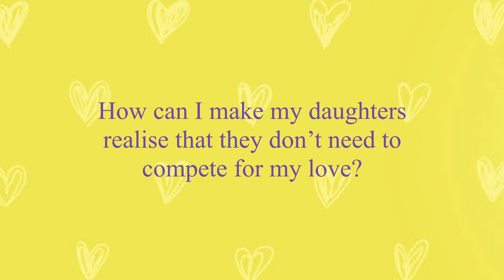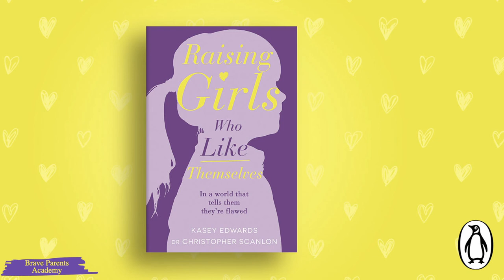Brave Parents Conversations #001: What if your children compete for your love?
Transcript

One of the things that I think we really need to focus on in raising
our girls is to remove any sense of competition.
So, we live in a very competitive
world and the way, unless we intervene a girl will grow up thinking that she is only worthy if
she's better than someone else. If she's prettier than someone else.
If she does better on her maths test and someone else or if she gets more,
love from Mum on a particular day than her sister.
And just one small thing that we do that we think is good.
You know, I've done it myself and then I read the research and went.
Oh my God, that wasn't good! Was comparative
praise. You know Violet in prep came skipping out of school
and she told me what she got on a maths test and I said,
oh, that's great. darling. What did Sarah get? And I thought,
oh my gosh, what I just did then was tell her that her her result was only
good if it was better than someone else
or we'll say to kids like you were the best behaved child in the class
or you were the best ballerina on the stage or the prettiest girl there.
And we think we're building them up. But what were actually doing is creating anxiety in them.
Because we're telling them that they're only valuable
when they're better than someone
else and we want our girls to like themselves and believe in themselves all the time.
Not just when they're superior to their peers
or their sisters. And that actually does change,
like you find yourself. This is one of those things where you need to re-parent it yourself
because, for us it was so automatic
and it just fell out of their mouths
and we just thought, what are we actually telling her there?
What's the subtext for that? And so it's going back in rethinking.
And re-parenting yourself a lot of the time to think about how can I approach that differently.
So siblings, if they hear this message over
and over again, and you know love is kind of what they're looking for, from their parents.
They're going to compete for
it because I think that is the natural way of doing it and that's the expectation.
The we’ve kind of setup. Not meaning to, but we have.
I think the other thing is that some kids just happen, their strengths, what they’re good at are the things that,
you know, are easy to measure. They’re on the report card,
or the sporting field or whatever. And then if a sibling has strengths,
that aren't easy to measure, they can feel inadequate and therefore,
more jealous and competitive for mum’s love and attention.
So, one of the things we talked about in the last foundation stone, Authenticity, is that
every child has their own unique set of strengths that.
Sometimes we have to help them find them,
if they're not, the really obvious ones. And raise the child that you have.
You have two very different children with very different sets of strengths and bring them up.
Let them know that they're both equally valuable in their own right.
And so they don't need to compete with each other because they're different.